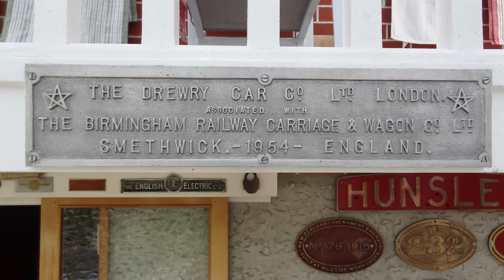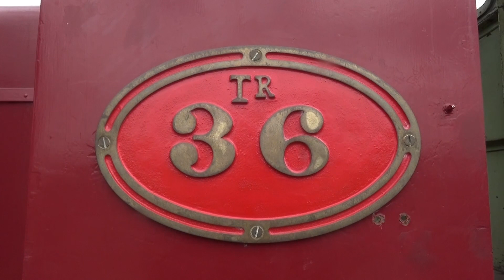PAHIATUA STATION OPEN DAY WORKSHOP VISIT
Featuring RM 5 Wairarapa Railcar,  Drewry Car Co Ltd,  Smethwick Railcar of 1954, Tr 36 and Standard Railcars  RM31 and RM  on 3/12/22